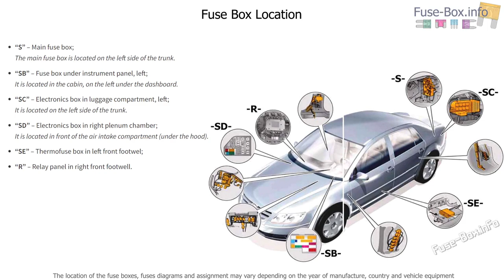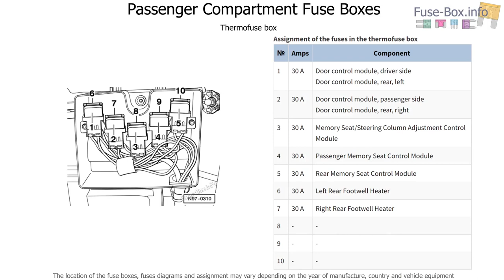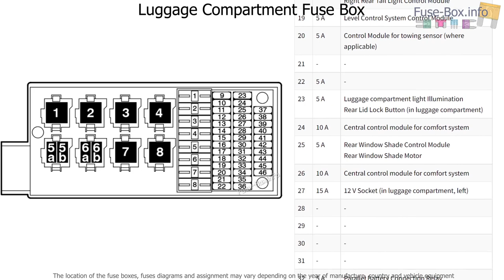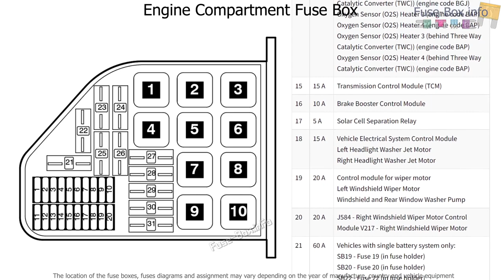Fuse box location and diagrams: Volkswagen Phaeton (2003-2008)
Fuse box diagrams (location and assignment of electrical fuses and relays) Volkswagen Phaeton (2002, 2003, 2004, 2005, 2006, 2007, 2008).